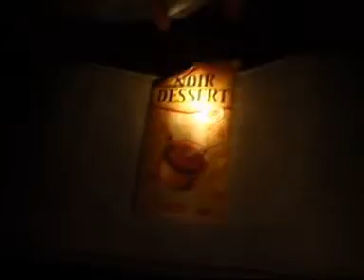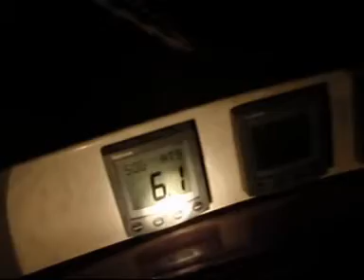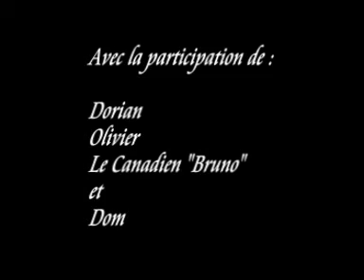A/R P.A.P Marie-Galante en nocturne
Balade sur Mowana en nocturne pour aller chercher Bruno Ã  P.A.P